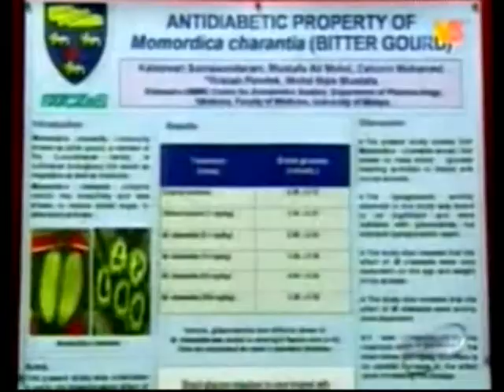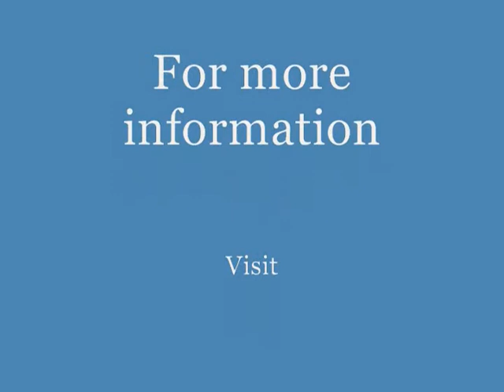Breaking News in Diabetes Research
INS Plant base solutions has been continually looking for natural solutions to major health issues we face today.